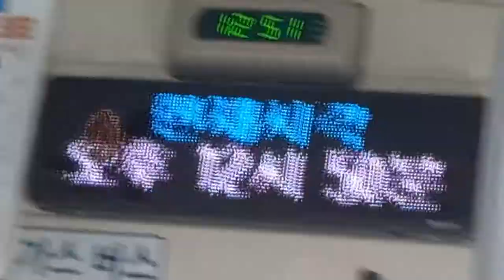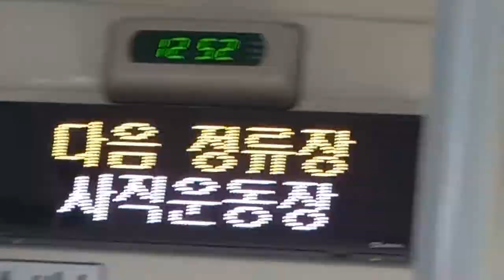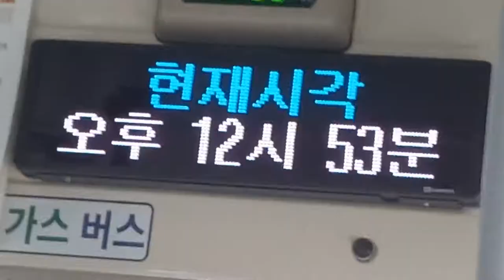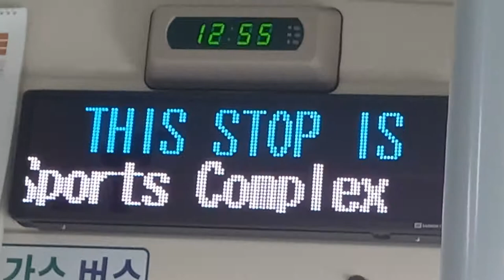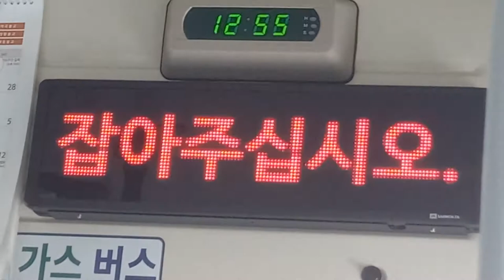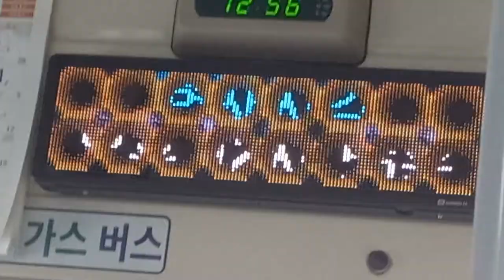부산시내 111-1번 버스 연제공용버스차고지행 사직1치안센터-사직운동장 주행영상, LCD(3)